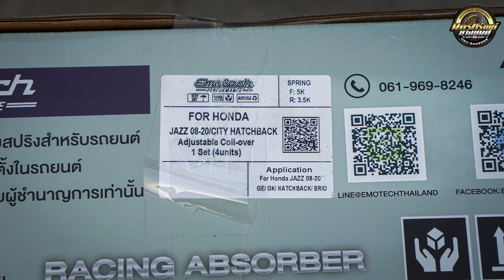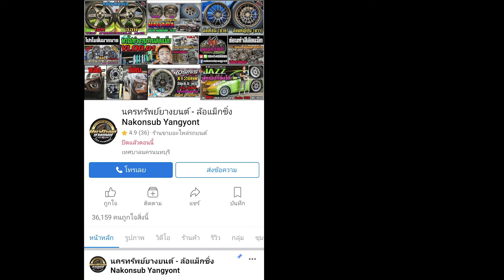รีวิว City HB ล้อยางโช๊คท่อแผ่นใต้ท้อง Spoon Rota 16x7 ยาง Landsail 195/50r16 โช๊ค Emotech ท่อ JTC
Honda City HB ป้ายแดง ล้อยาง โช๊ค ท่อ แผ่นใต้ท้องเครื่อง
ล้อ Spoon Rota 16x7 et38 4รู100
ยาง Landsail RS009 195/50r16
โช๊คอัพ Emotech SupremeMax ตัวใหม่หัวกลับ นิ่มๆหนึบๆ
ท่อ JTC เสียงเงียบ นุ่มๆ
แผ่นใต้ท้องห้องเครื่อง
📲𝐋𝐢𝐧𝐞𝐈𝐃 : 𝗻𝗮𝗸𝗼𝗻𝗽𝗼𝗻𝗴
⌨แชทด่วน m.me/nakonsubyangyont